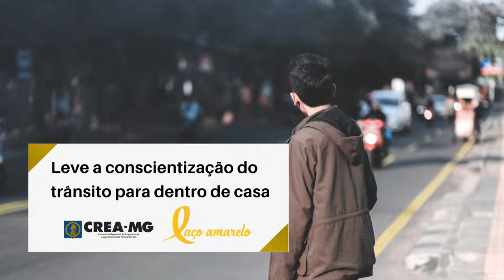Leve a conscientização do trânsito para dentro de casa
Todos os dias, cerca de 27 jovens morrem, no Brasil, vítimas dos acidentes de trânsito. Para mudar esse cenário é fundamental que a juventude se proteja, seja qual for seu meio de transporte.  Orientações sobre a segurança no trânsito e os perigos que existem são urgentes e necessárias.

O Crea-MG é uma entidade Laço Amarelo. Juntos salvamos vidas!